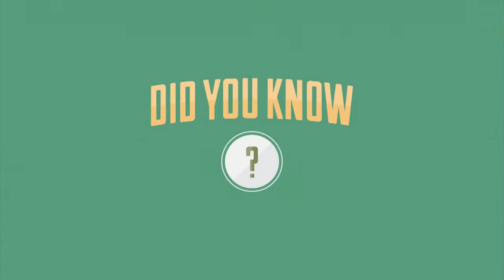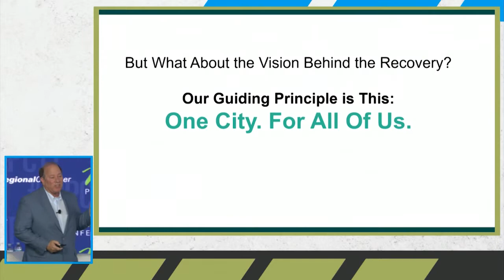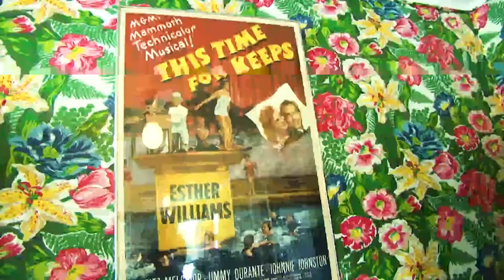MiWeek Mackinac 6/2/17